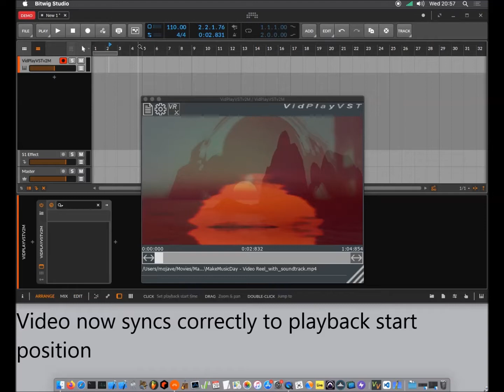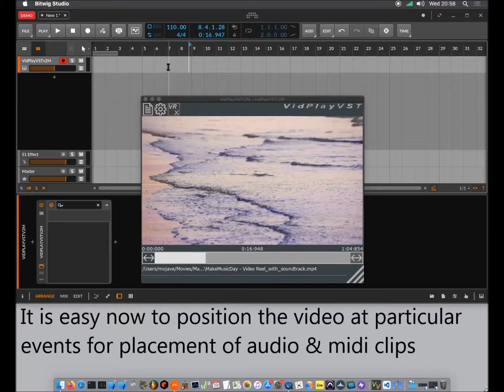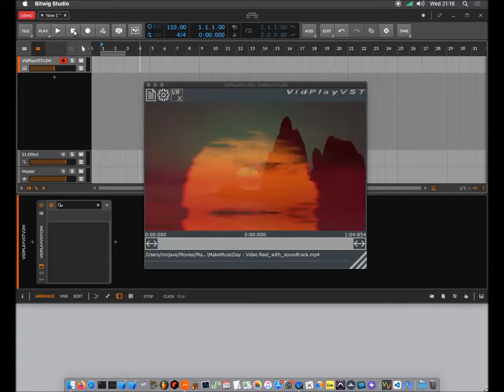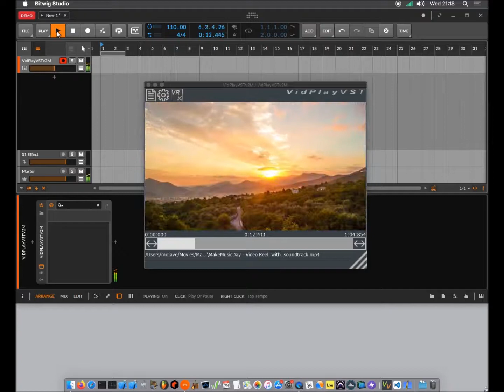VidPlayTransportNotifier - Bitwig Studio helper extension for film scoring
Bitwig Studio has a minor issue when used for film scoring with VidPlayVST. This DAW notifies playhead cursor position to plug-ins only when the transport is actually running. Therefore, when the transport is stopped, VidPlayVST is not able to respond to relocation of the playback start position (the blue triangle in arrange and edit views).

The VidPlayTransportNotifier java extension makes it easy to position video at particular events for accurate placement of synchronised MIDI and audio clips. This video tutorial shows how to use the helper extension.